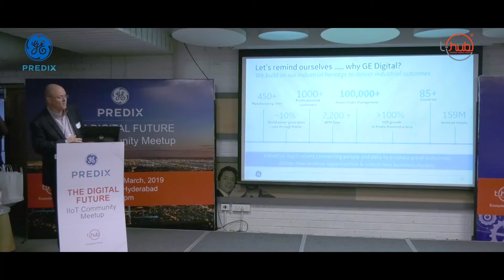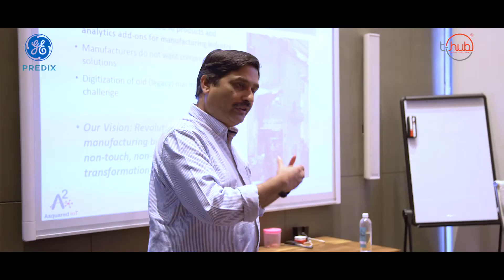T-Hub & GE Digital : GE Predix 2019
Check out the glimpses from GE Predix 2019, an event conducted by GE Digital in partnership with T-Hub Hyderabad focusing on PredixTheDigitalFuture, IIoT applications that are fueling development of industries by connecting the physical & digital worlds.